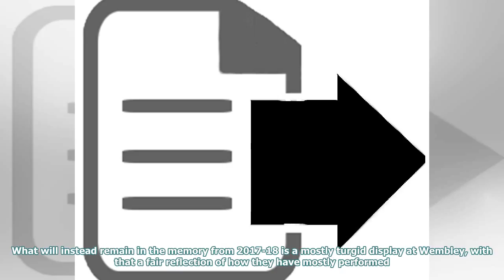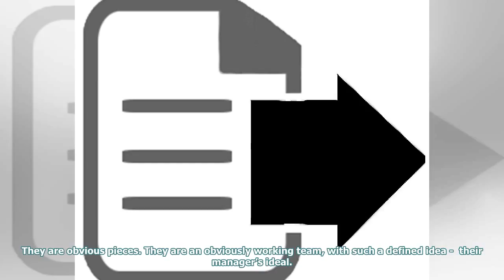Manchester United's FA Cup defeat embodied Jose Mourinho's reign of stasis – will this ever change?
One of many problems for Jose Mourinho is that Saturday’s defeat wasn’t just a final, but a final sa...